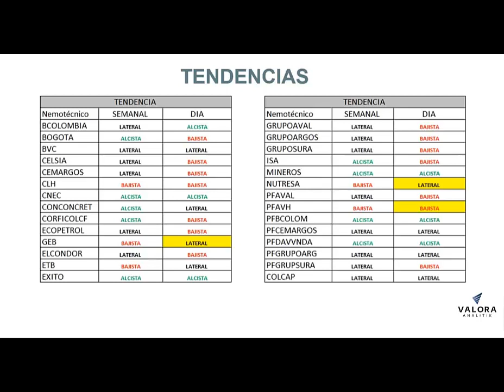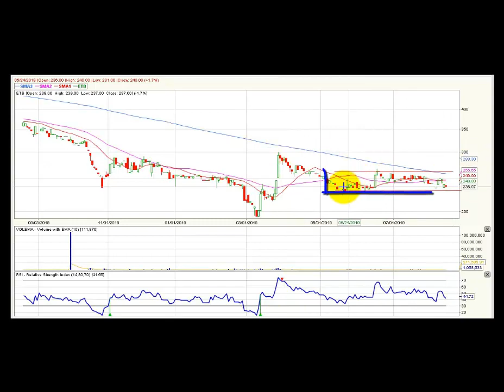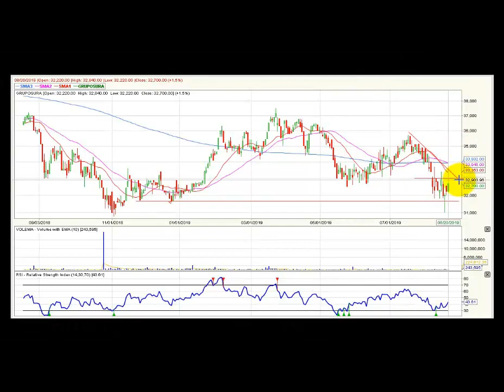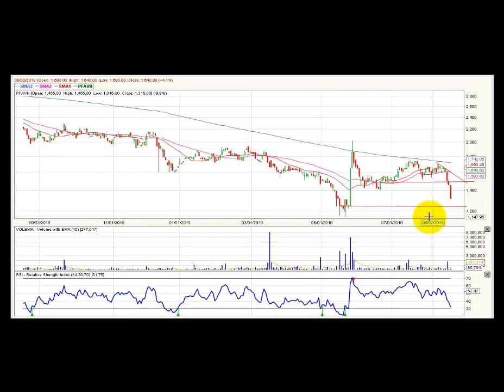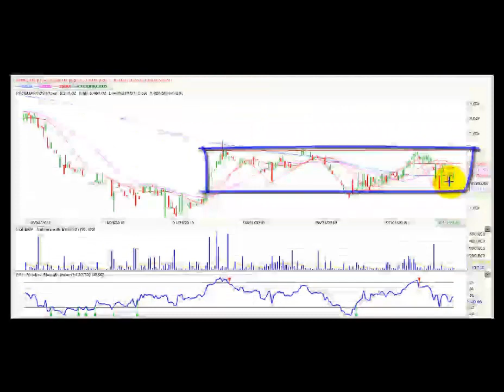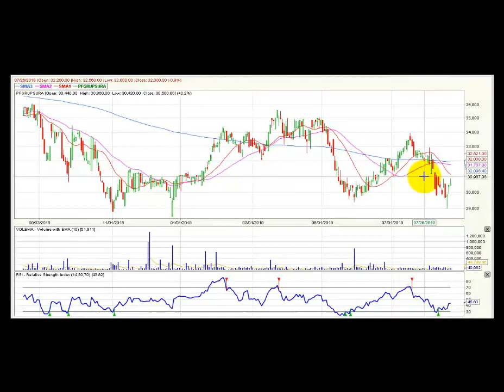Video análisis técnico Bolsa de Colombia – Agosto 21 COLCAP BVC ValoraAnalitik Suscríbase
El índice Colcap de la BVC conserva su estructura lateral en el gráfico diario y niveles de 1.500 puntos como su zona de soporte más cercana.

La acción preferencial de Avianca baja 9,93 % y se convierte en la mayor caída de la jornada.